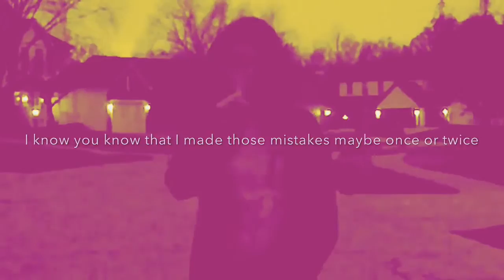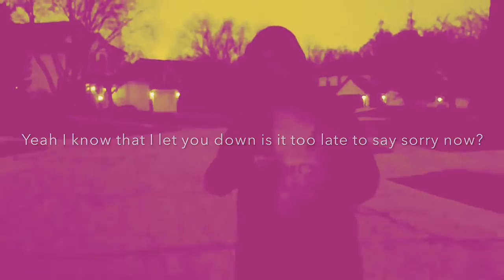Sorry Justin Bieber(Lyrics) EPIC MUSIC VIDEO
The world has been waiting and now the Miley Crupper music video to Sorry. Only after a month of the song really being out. This is the greatest song that Justin has sang out of the lips of his month, they are so sorry. We are glad to work with Justin Bieber without his knowledge. Thank you Justin, thank you! We know he is happy to see this.

Check Justin out